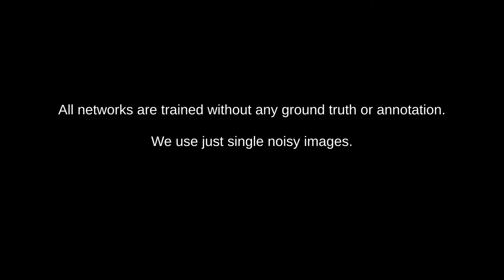Noise2Void - Learning Denoising from Single Noisy Images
Noise2Void is a way of training CNNs for denoising that requires only individual noisy images.

The field of image denoising is currently dominated by discriminative deep learning methods that are trained on pairs of noisy input and clean target images. Recently it has been shown that such methods can also be trained without clean targets. Instead, independent pairs of noisy images can be used, in an approach known as Noise2Noise (N2N). Here, we introduce Noise2Void (N2V), a training scheme that takes this idea one step further. It does not require noisy image pairs, nor clean target images. Consequently, N2V allows us to TRAIN DIRECTLY ON THE BODY OF DATA TO BE DENOISED and can therefore be applied when other methods cannot. Especially interesting is the application to biomedical image data, where the acquisition of training targets, clean or noisy, is frequently not possible.
Here we show results on cryo-TEM and fluorescence microscopy images.